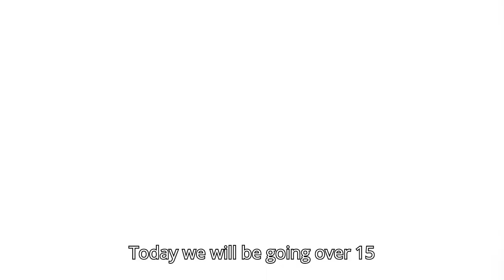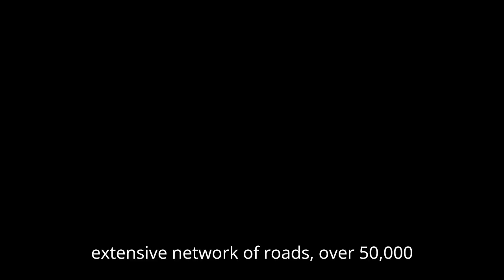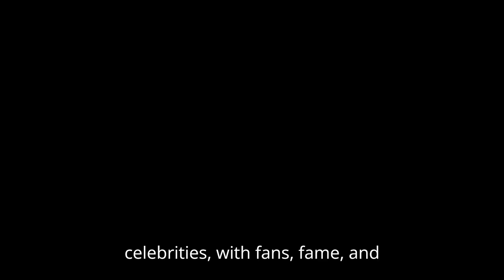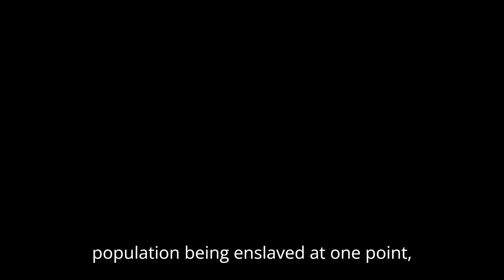15 Interesting Facts About Ancient Rome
In this video we will be going over 15 Interesting Facts About Ancient Rome.